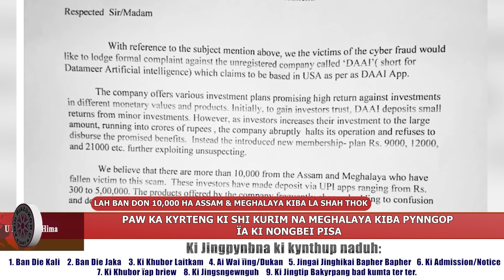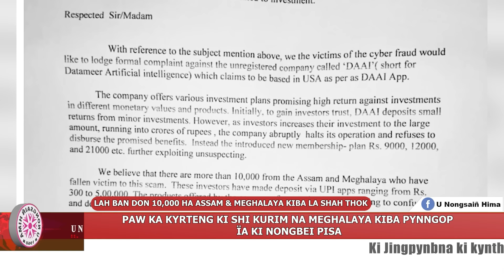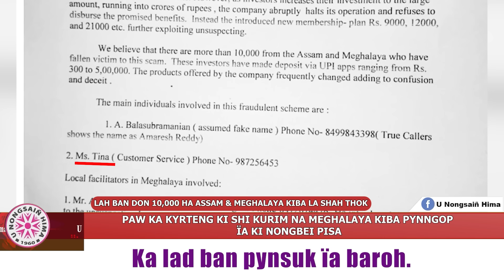PAW KA KYRTENG KI SHI KURIM NA MEGHALAYA KIBA PYNNGOP ÏA KI NONGBEI PISA